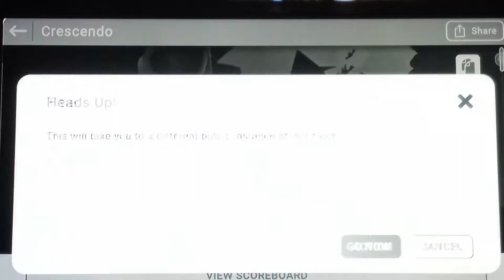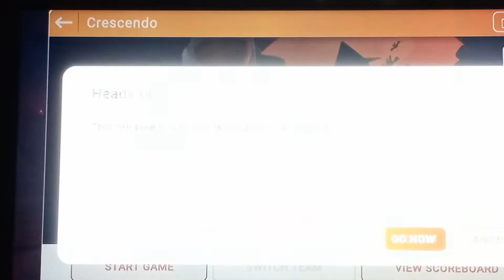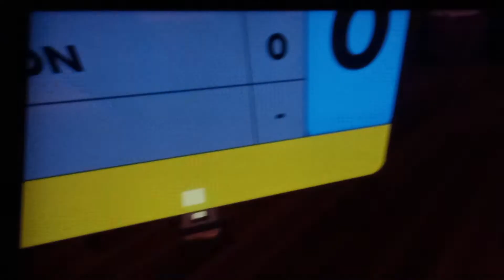Rec room halloween level gameplay